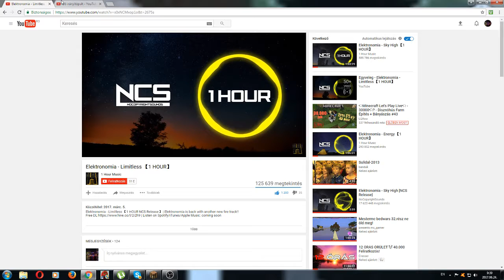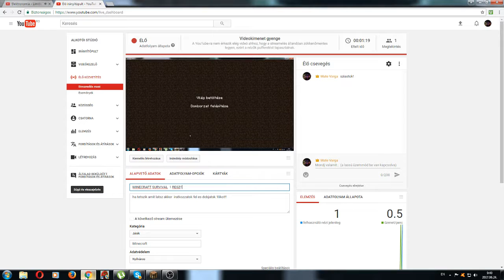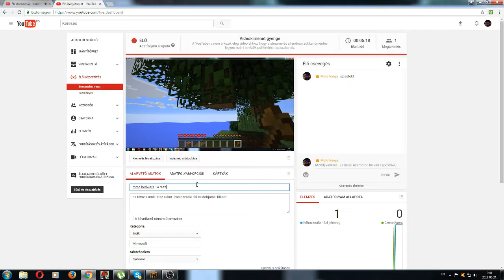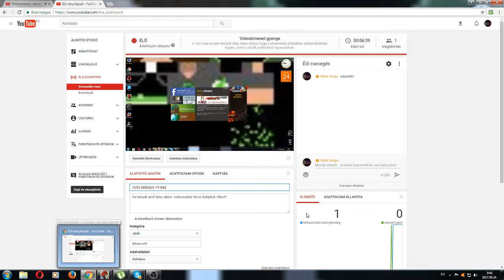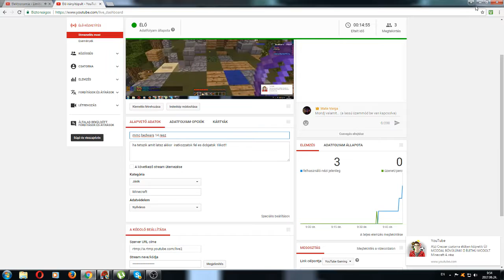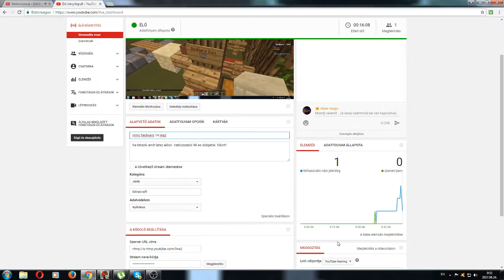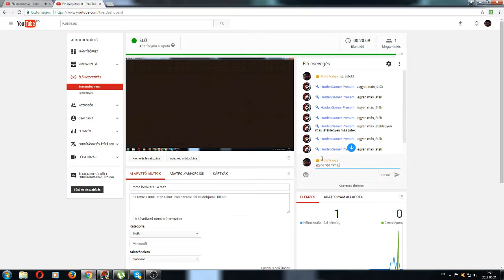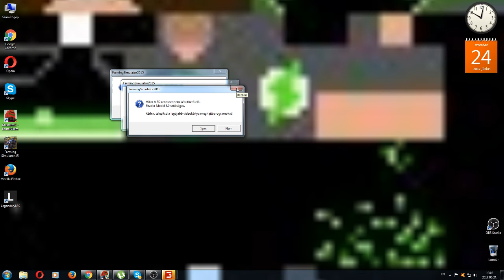mmc bedwars 14 resz + farming simulator 15